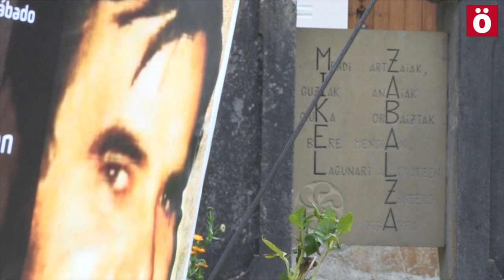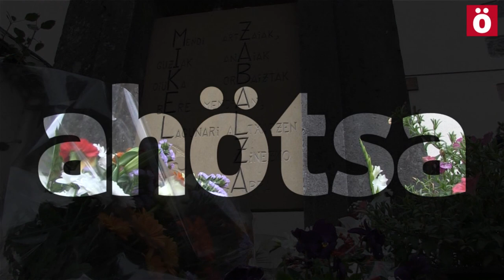Egia, justizia eta erreparazioa exijitu dute Mikel Zabalzaren omenaldian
Egia, justizia eta erreparazioa exijitu dute Orbaizetan Mikel Zabalzari egindako omenaldian bere hilketaren 29. urtemugan.